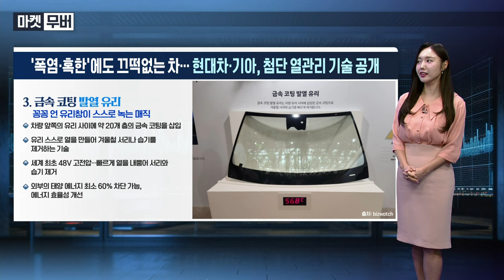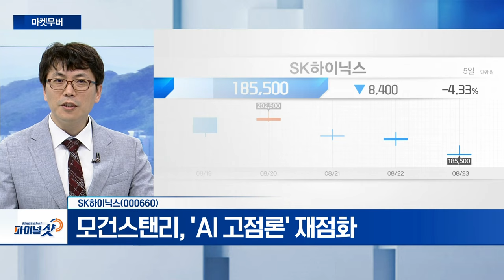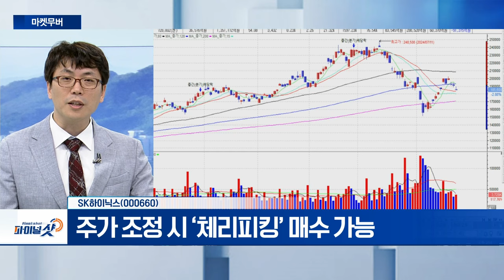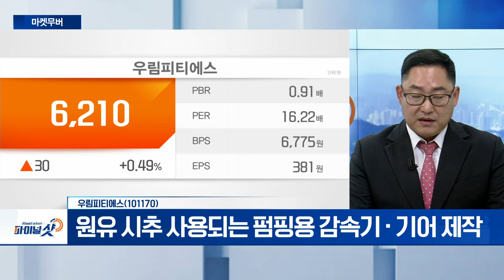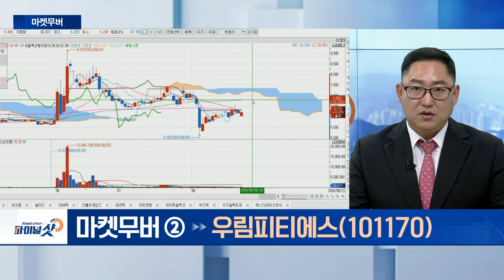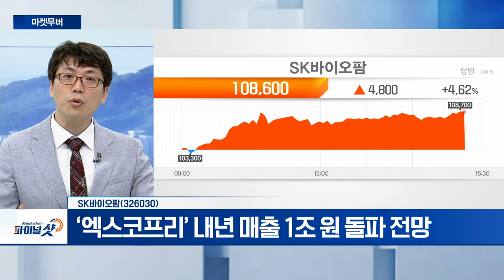SK하이닉스, 우림피티에스, SK바이오팜 | Final Shot (20240823)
- 모건스탠리, 'AI 고점론' 재점화
- 주가 조정 시 ‘체리피킹’ 매수 가능

우림피티에스(101170)
- 초정밀 기어박스 분야 산업 영역 확장 중
- 원유 시추 사용되는 펌핑용 감속기‧기어 제작
- 한국석유공사, 시드릴과 약 3,200만 달러 규모 시추선 계약

- ‘엑스코프리’ 내년 매출 1조 원 돌파 전망